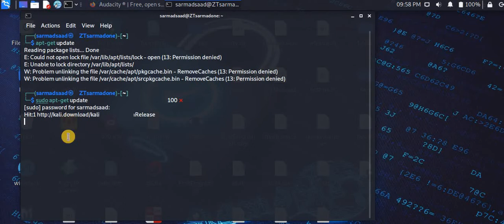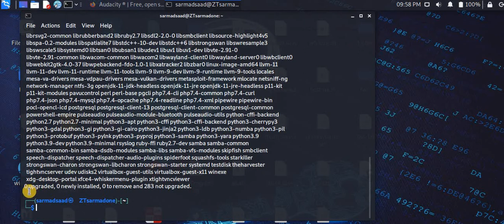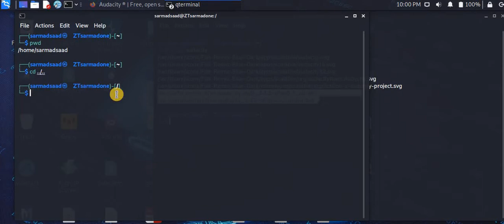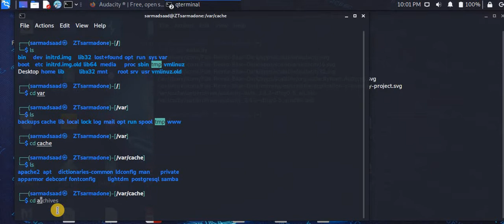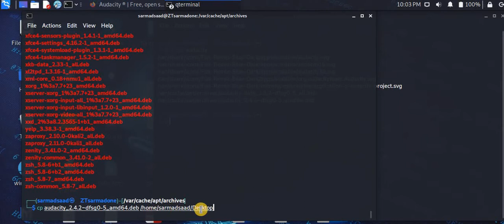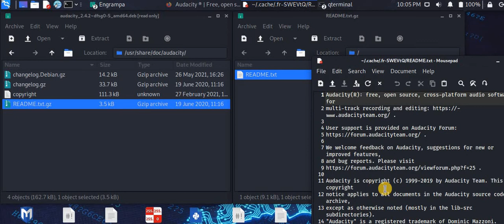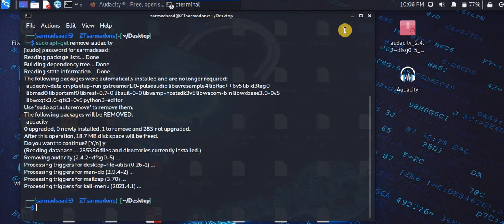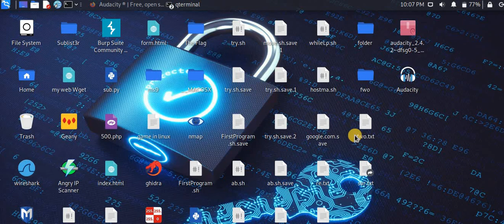سلسلة فديوهات| تعرف على نظام لينكس [Linux]| الحلقة 9| Audacity